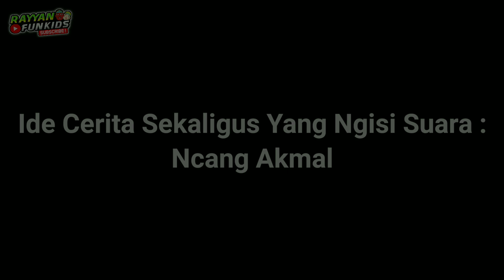Ondel Ondel Topengnya Hilang Nyangkut Dipohon - Mencari Topeng Ondel Ondel - Ondel Ondel Simamat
Semoga kalian semakin berkah dan sehat selalu.

Vidio ini hanya untuk hiburan semata .

@Rayyan Funkids

Terima Kasih